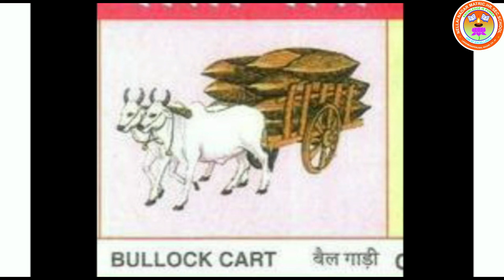Std 5 Hindi Sudha Kumari T